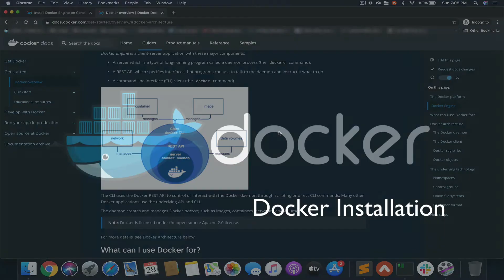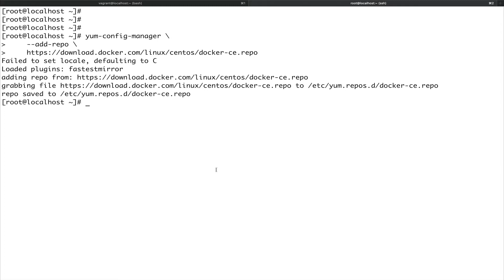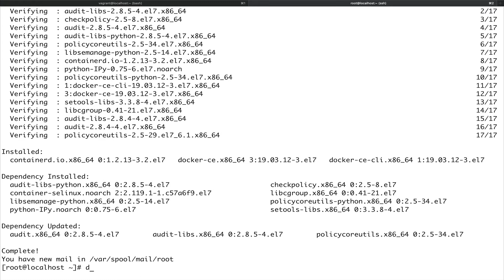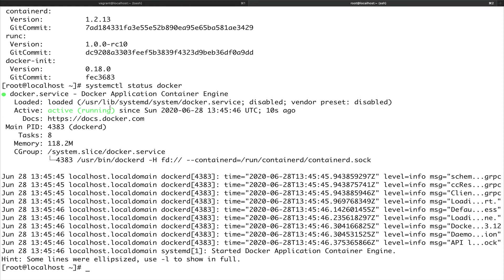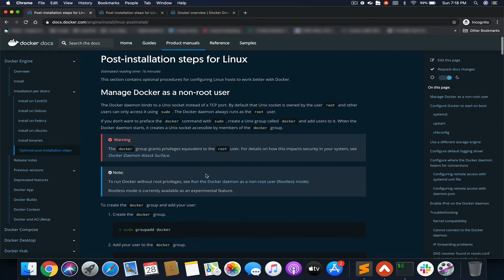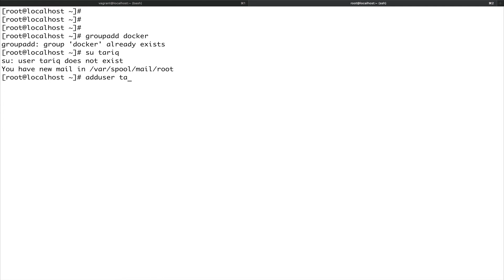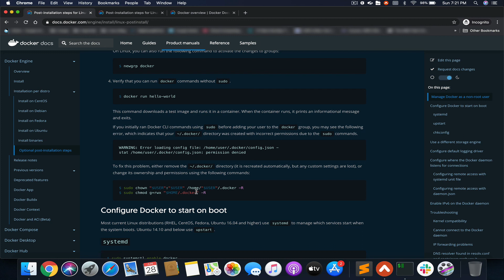Docker Installation on Centos| Running your first Container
Hey Guys

Welcome back to the channel and now let's continue with our docker for absolute beginners course
In this video, we will be installing docker-engine on a centos 7 system

Docker Engine is a client-server application
Where the server is a daemon, a long-running job that manages, your containers, images, namespaces, cgroups etc - DockerD

And there's CLI client which uses docker API to interact with docker daemon.